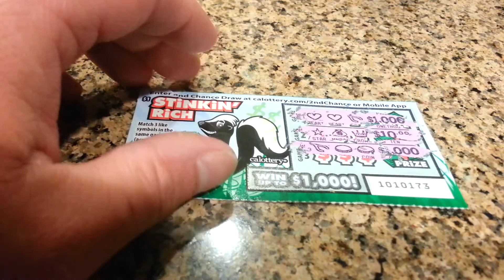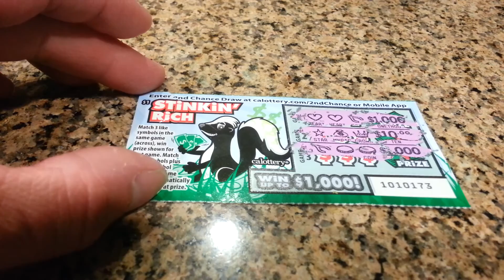California Scratcher: Stinkin' Rich